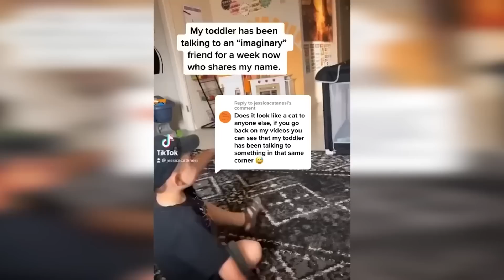Videos de Terror Real Para NO Dormir